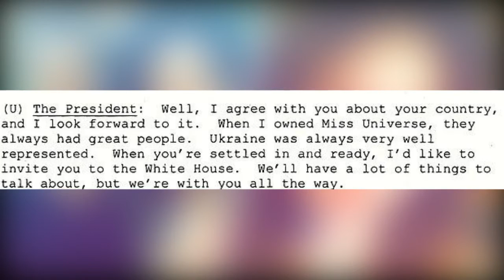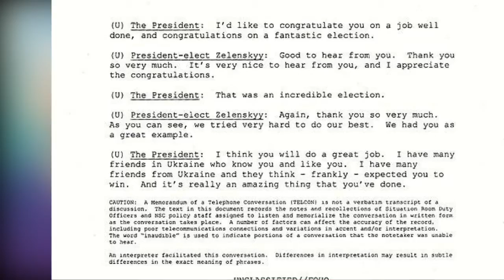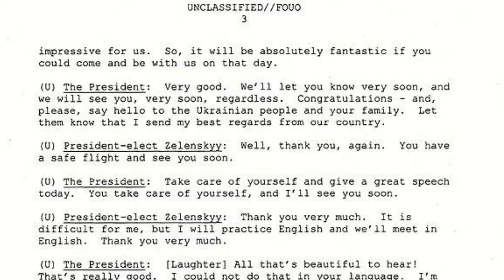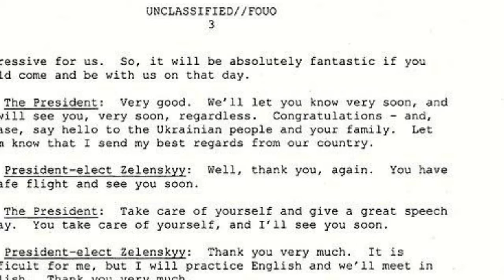Transcript of FIRST call between Trump and Zelensky shows no mention of Biden probe or military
Win an iPhone 11 Transcript of FIRST call between Trump and Zelensky shows no mention of Biden probe or military aid. The White House on Friday released a transcript of the first phone call between the American and Ukrainian presidents, undercutting Democrats' claims that Donald Trump tried to bribe his counterpart in Kiev with military aid money and a White House visit in exchange for a politically motivated corruption probe of Joe Biden.

Flying aboard Air Force One on April 21 between West Palm Beach and Washington, Trump offered Volodymyr Zelensky the high profile visit to 1600 Pennsylvania Avenue that the newly elected leader craved, without suggesting strings were attached.

Biden's name didn't come up.

'When you're settled in and ready, I'd like to invite you to the White House. We'll have a lot of things to talk about, but we're with you all the way,' Trump told him, according to the transcript.

SCROLL DOWN TO READ THE WHITE HOUSE'S TRANSCRIPT

'Well, thank you for the invitation,' Zelensky replied. 'We accept the invitation and look forward to the visit. Thank you again. The whole team and I are looking forward to that visit.'

Zelensky also invited Trump to attend his inauguration. Energy Secretary Rick Perry went in Trump's stead, along with special envoy Kurt Volker, EU Ambassador Gordon Sondland, national security aide Alexander Vindman and acting chief of mission Joseph Pennington.

Everyone in that delegation has figured in some way in House Democrats' impeachment push targeting Trump.

Democrats say the White House invitation was later withheld as leverage to induce an investigation of Biden, a move that House Speaker Nancy Pelosi called 'bribery' on Thursday.

A White House official said Friday morning that the call shows 'POTUS wasn't targeting Biden politically. If that were the idea he would've started in April, not July.'

Trump's second call with Zelensky, a longer July 25 conversation,